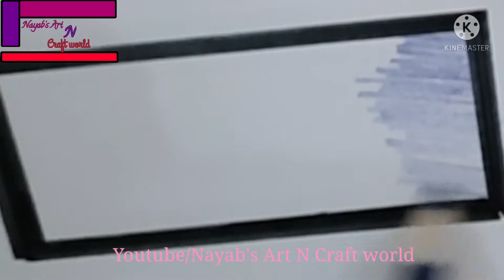How to blend coloured pencil easy way | Faber Castell